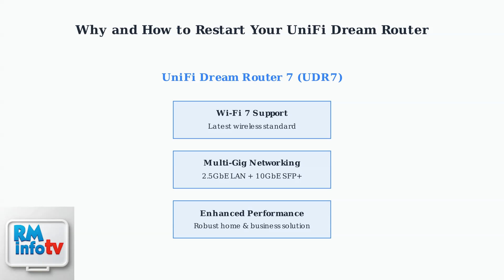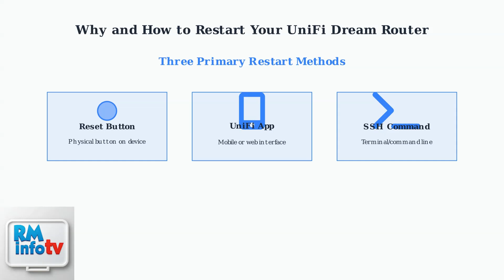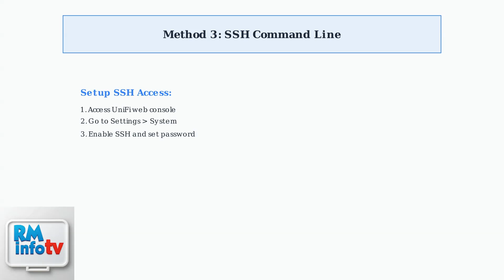How To Restart UniFi Dream Router – Reboot via Button, App or Web Portal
Discover how to restart your UniFi Dream Router using the reset button, UniFi app, or web portal. Simple reboot methods to fix common issues and refresh your network.